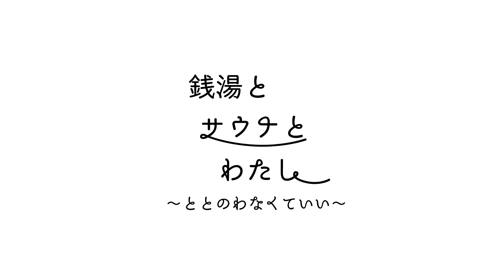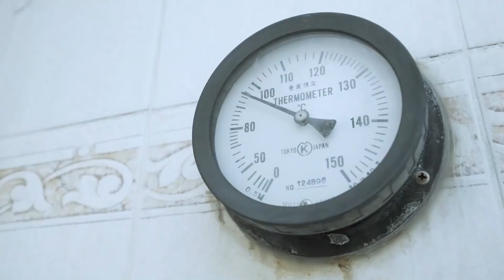銭湯とサウナとわたし 飛鳥山温泉編 Short ver.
新・生配信番組
「銭湯とサウナとわたし
    〜ととのわなくていい〜」

隔週水曜日、生配信でお届けしている「銭湯とサウナとわたし」の中から抜粋しています。

この番組はサウナ好きのMC菜乃花が日本全国のちょうどいい銭湯やサウナを紹介していく生配信番組。

銭湯やサウナを楽しむ菜乃花を菜乃花と一緒に見ながらコメントで盛り上がりましょう。

サウナのチョイスは「ととのいだけが全てじゃない」が口癖の番組プロデューサーのゴーハチを始めとするサウナーな制作陣が本気でみつけてきたちょうどいいサウナ、銭湯ばかり。
この番組をみれば新たなサウナの魅力に気づくはず！

番組公式オンラインショップが開設されました。
オリジナルグッツをどんどん増やしていく予定なので要チェックです！

東京都北区にある 【飛鳥山温泉】さん。
地元の方から愛されるアットホームな銭湯さん。
なんともちょうどいいお風呂とサウナと水風呂が楽しめます。

協賛：ichizu
 「ichizu」は「3室型電解システム」によって生成された「高酸化水」です。油分を一切含んでいないためにベタつき感はありません。 サラサラな感触で「顔」や「体」など、全身にお使いいただけます。

サウンドプロデューサー/ピアニスト/作曲家
情報ライブミヤネ屋OP曲、News.every お天気コーナー曲 担当
劇場版名探偵コナン(2016,17,18,19,21) 劇伴アシスタントプロデューサー
ライブ及びレコーディング参加 SMAP, 西 カナ, 木梨憲武, いきものがかり etc..